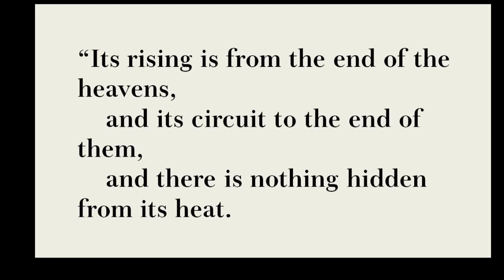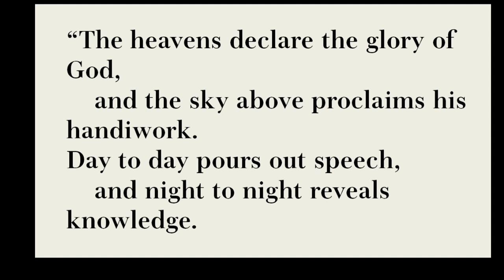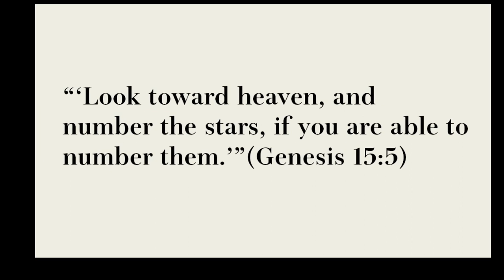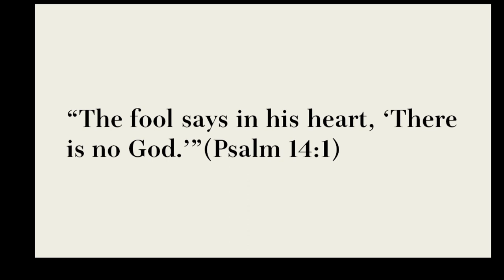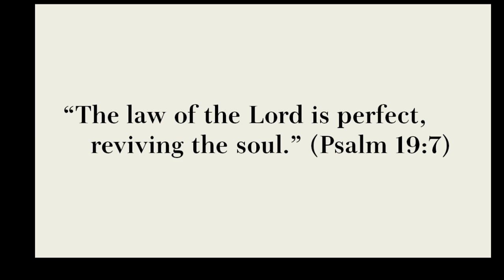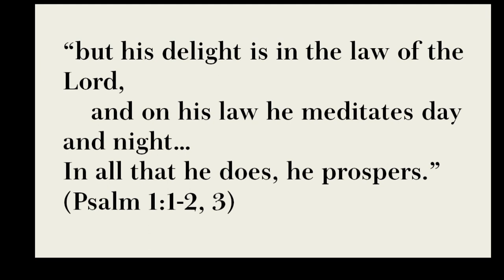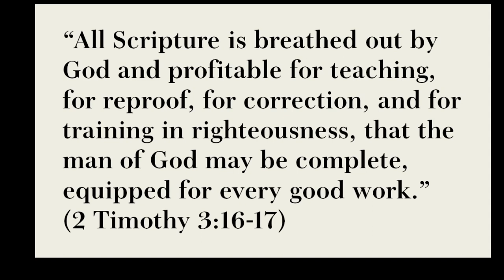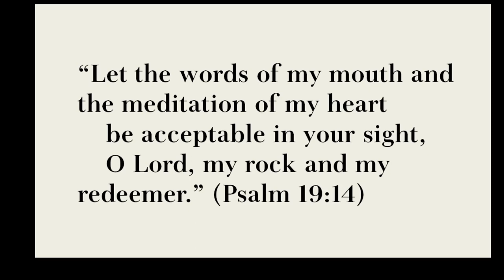Psalm 19 - The Transforming Power of God's Word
Javi Lugo - June 16, 2024